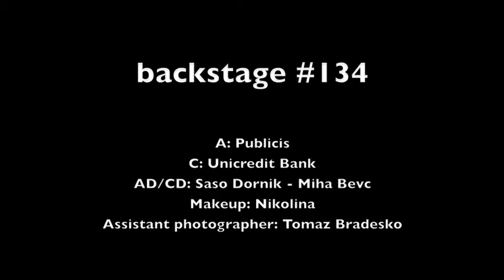Advertising photo shoot by Pablo Montanez - backstage #134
Backstage photo shooting # 134 - Unicredit Bank